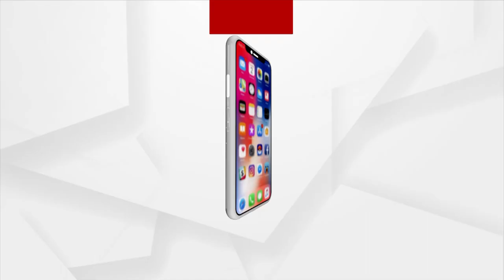ପ୍ରଧାନମନ୍ତ୍ରୀ ନରେନ୍ଦ୍ର ମୋଦିଙ୍କୁ ପ୍ରଶଂସା କଲେ ଅମିତ ଶାହା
ମୁଁ ଗର୍ବର ସହିତ ତାହା କହିପାରେ ପ୍ରଧାନମନ୍ତ୍ରୀ ନରେନ୍ଦ୍ର ମୋଦିଜୀଙ୍କର ପ୍ରତ୍ୟେକ ନୀତି ଏବଂ କାର୍ଯ୍ୟକ୍ରମରେ ଦେଶକୁ ବିଶ୍ୱ ଗୁରୁ କରିବା ପାଇଁ ଚିନ୍ତା ଶୀର୍ଷରେ ରହିଛି : ଅମିତ ଶାହା,ଗୃହ ମନ୍ତ୍ରୀ